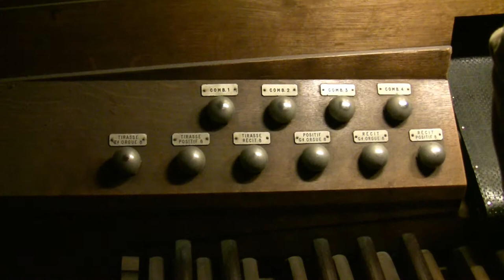Notre-Dame-d'Auteuil Paris XVI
Notre-Dame-d'Auteuil Paris XVI église et orgue / church and organ
L'église et l'orgue / church and organ